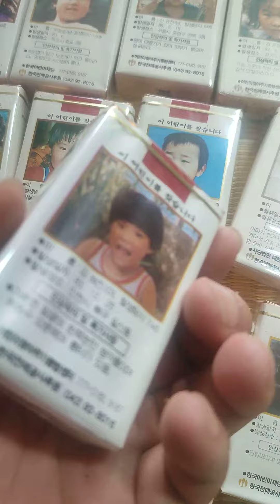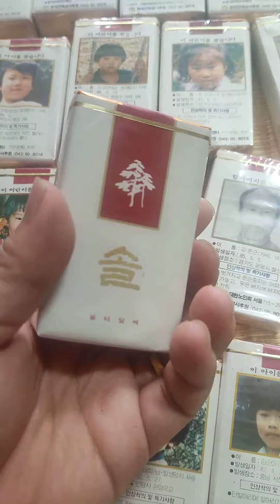한국담배 백솔 구조사진담배